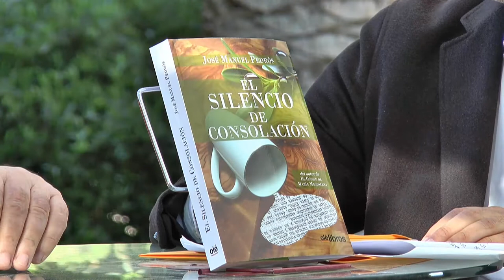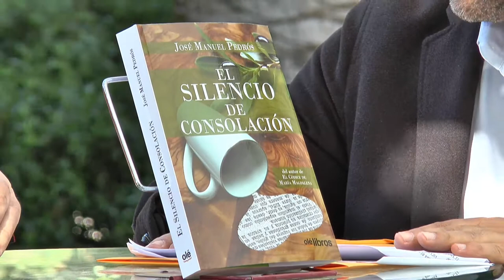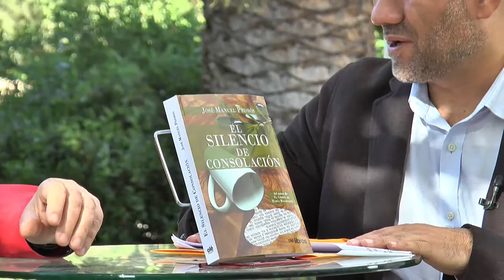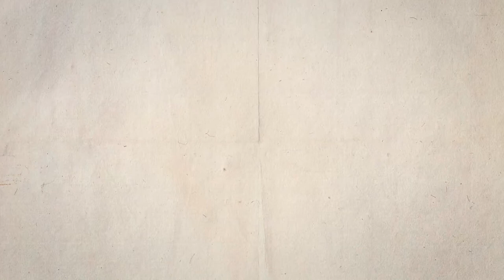FIRA DEL LLIBRE 2018 - JOSÉ MANUEL PEDRÓS "El silencio de consolación"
Consolación es una joven de quince años que nació en un pequeño pueblo de la provincia de Jaén a principios de la década de los sesenta. Su familia es muy humilde, pero sueña con vivir en una gran ciudad para poder estudiar y labrarse un porvenir y un futuro estables. El deambular diario le arrastra durante su juventud por las mieles de una felicidad pasajera, casi artificial, en Valencia, donde trabaja y estudia desde que dejó su Jaén natal. En la capital levantina conoce gente y costumbres diferentes, que le hacen trazar en su mente un mapa de tradiciones, anhelos y sensibilidades distintos a los de su tierra; y descubre el amor y la sexualidad. Todos sus sueños se materializan, pero también se hacen realidad los sinsabores de una vida cotidiana que, teniendo todos los ingredientes para ser feliz, no lo es, pues tras una breve trayectoria vital, y sin que lo merezca, aparecen en su vida los contratiempos, las desdichas y los dramas, con los que, incomprensiblemente, la existencia, la Naturaleza o los dioses castigan a menudo a las almas más nobles.